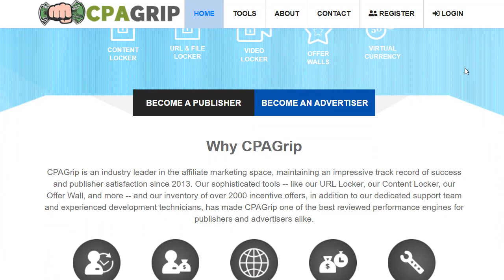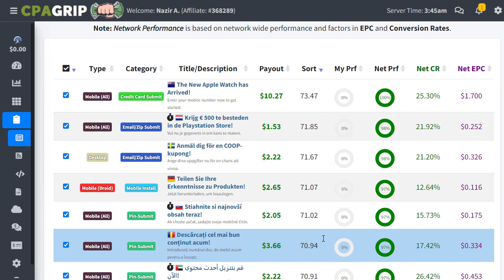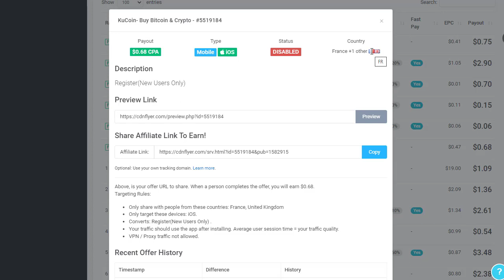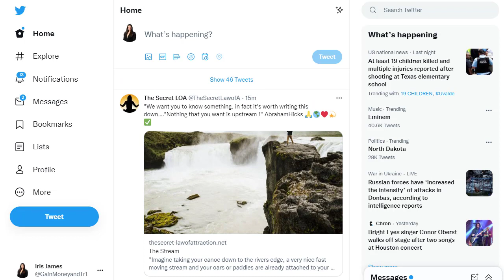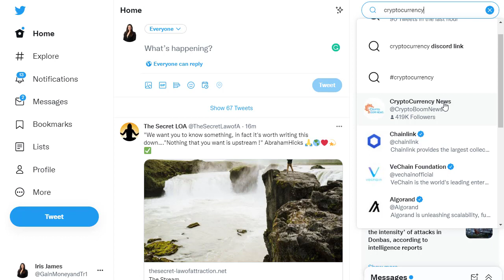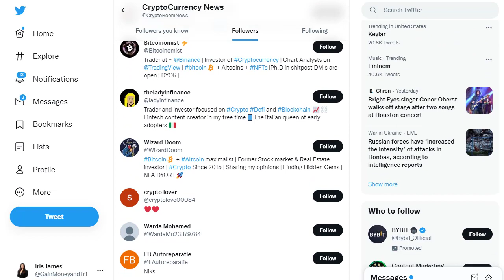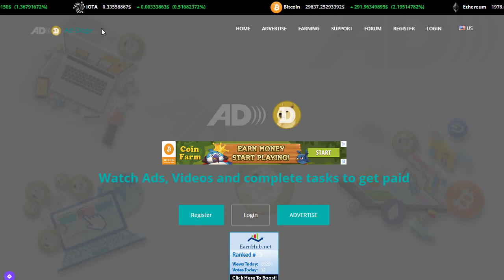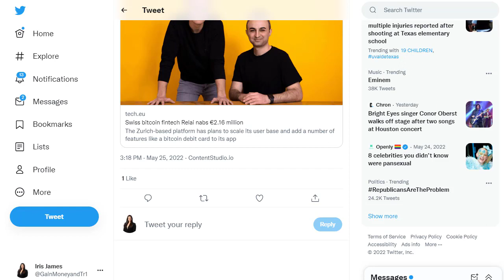$10,000 CPA MARKETING free traffic strategy | Make money online, CPA Marketing for beginners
☑️ 𝐓𝐎𝐏 𝐔𝐍𝐈𝐐𝐔𝐄 𝐖𝐀𝐘 𝐓𝐨 𝐌𝐚𝐤𝐞 $𝟏𝟎𝟎 - $𝟒𝟎𝟎 𝐃𝐚𝐢𝐥𝐲 𝐎𝐧 𝐀𝐮𝐭𝐨𝐩𝐢𝐥𝐨𝐭
       (Top Internet Money Making Solution We Figure Out Here)

used myself.